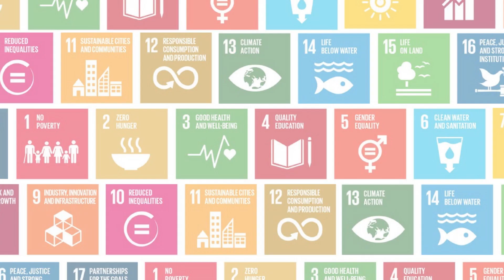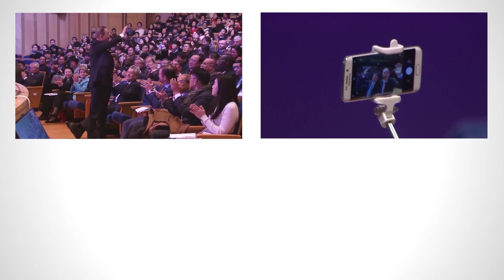Who We Are & What We Do 글로벌사회공헌원을 소개합니다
In continuation of Yonsei University’s founding spirit of “social engagement,” IGEE was established in April of 2017 for the purpose of actively seeking out and finding solutions to various problems around the globe. By connecting previously disorganized humanitarian and volunteer activities, IGEE allowed different departments at Yonsei to share their experiences and expertise in an efficient manner. IGEE was thus able to pool knowledge from research, education, and fieldwork to carry out social contribution that encompasses all three of these fields. IGEE is composed of three distinct departments: the Ban Ki-moon Center for Sustainable Development, the Center for Social Engagement, and the Yonsei Institute for Global Health.

글로벌사회공헌원은 연세대학교의 창립 정신을 바탕으로 ‘사회참여’를 대학의 중심 책무로 선포하고 지구촌의 문제들을 적극적으로 해결하기 위해 작년 4월 출범했습니다.  연세대학교에서 그간 산발적으로 이루어지던 선교와 봉사활동, 그리고 각기관의 사회참여활동들을 서로 연결해서 그 경험과 성과를 공유하여 체계적이고 전문적인 참여를 이루고, 현장과 대학의 연구를 연결해서 연구・교육・현장활동을 아우르는 사회공헌을 수행할 수 있는 기회를 만들었습니다. 글로벌사회공헌원은 반기문 지속가능발전센터, 사회참여센터, 제중원보건개발원으로 구성됩니다.